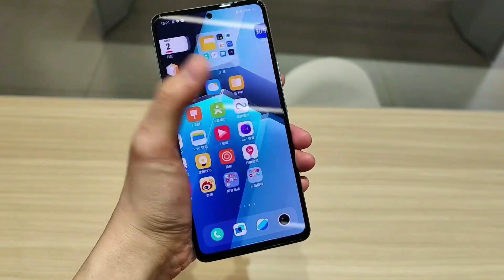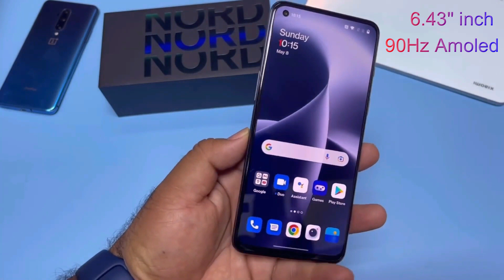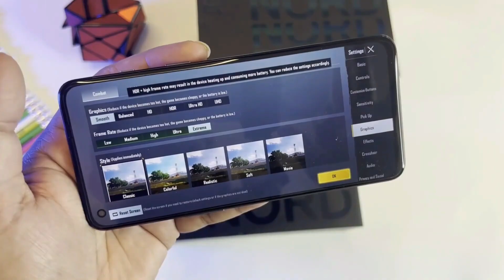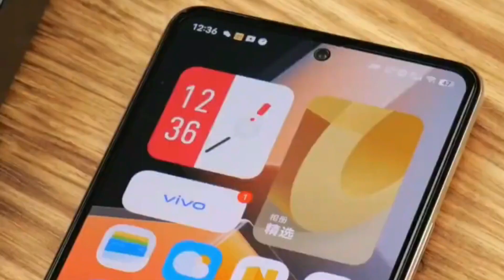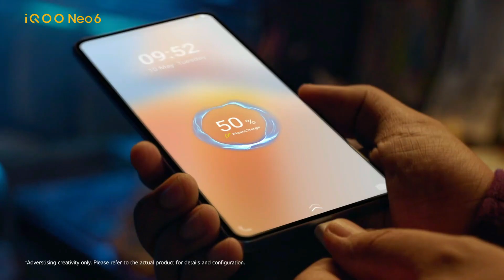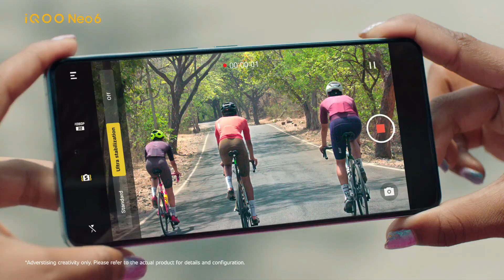OnePlus Nord 2T Vs iQOO Neo 6 - Which One is Best Gaming & Camera Phone Under 30000 🤔